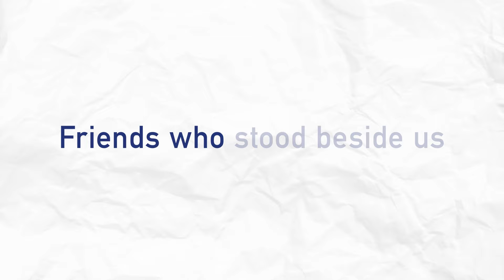Our Farewell Song - Official HD Karaoke Instrumental Version (example)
Official HD Karaoke Instrumental Version of 'Our Farewell Song' by Songs For School. NOTE: this is a 1 minute example of the FULL HD Karaoke sing a long video that is available to download and use in your school, college or university from our website songsforschool.com.

Our Farewell Song by Songs For School - featuring Becky Drake & Edenfield CE Primary School
Writers: Becky Drake, Nick J Drake, Alex Hart.
Produced by Alex Hart.

Over all the years
We have been together
Though it’s hard to go
These days can’t last forever
So we’re here to say goodbye
Here for one last time before we

Step outside there’s a road ahead
It’s calling us to new things
But we will not forget
all the times we’ve had, everyone we’ve met
And this is our last memory, perhaps the
greatest yet
Our farewell song!

We are thankful for
Teachers who have guided
We are grateful for
Friends who’ve stood beside us